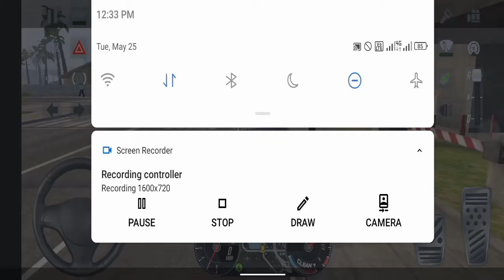4X4 Uber Taxi Car Driving | 3D Android Car Game 🎮 | Real Taxi Car Driving 🚖👮🏻| WoOf Mobile Gaming ✨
I Love Mobile Games And  In this year I Have Played more This Taxi Simulator Game This was A Feeling Of A Real Taxi driving It Could Be More Than A Similiar From Other car Gaming In Playstore

Play New taxi driving simulation game with stunning visuals.

Experience the life of a taxi driver in our latest taxi simulator gaming Video Complete different types of driving missions as a taxi or private taxi driver and pick The   favorite car from a selection of over 30 amazing vehicles,

Enjoy the stunning graphics and environments in this open-world driving experience

Developed By Ovidio Pop
Taxi car Simulator 2020